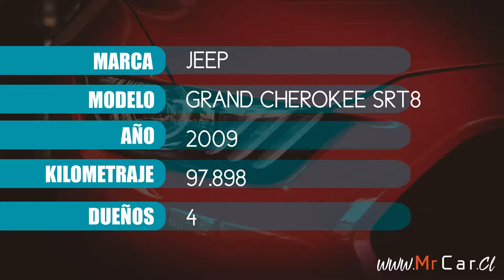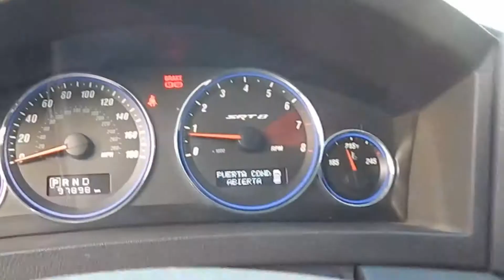JEEP GRAND CHEROKEE SRT8 6.1 AUT